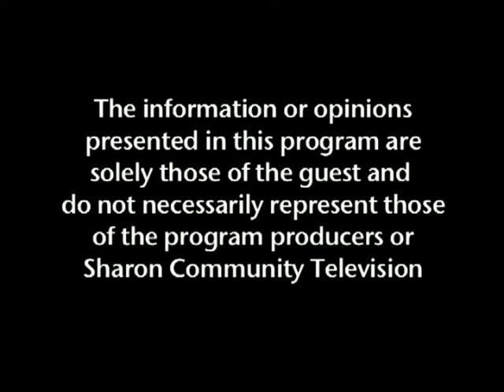Sharon Police Program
Police ARE our friends!